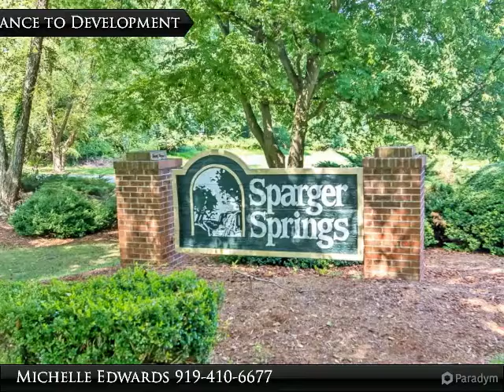33 Sparger Springs Lane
Take a step into this beautifully landscaped two story town home. Partial brick and hardboard exterior. Inside you will find a spacious living room, half bath, and open kitchen and dining area. Head upstairs and find the two bedrooms and full bath. Outside features a covered patio great for entertaining. Conveniently located near US 70, I-85, and 501. This town home is a must see and won't last long!

Presented By:
Michelle Edwards, Keller Williams Preferred Realty